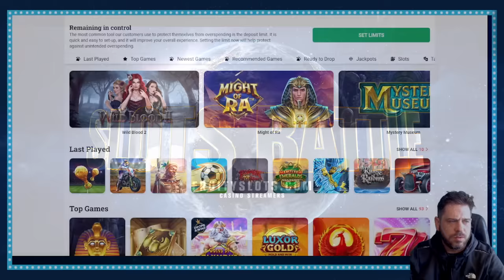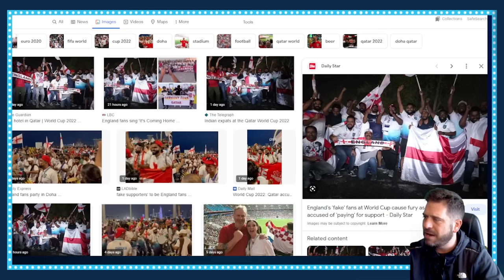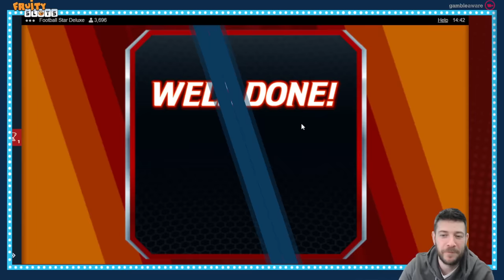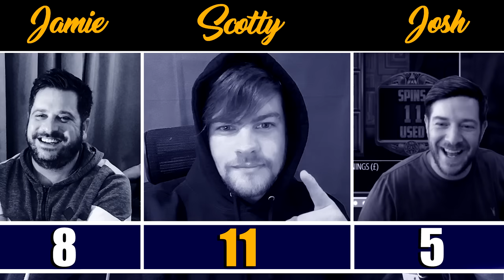World Cup Slot Battle Special! 10 Football Themed Slots!!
This week, we celebrate the start of the world cup with 10 Football themed Slot games!

For the fastest Casino Withdrawals

Highlights:

0:00 - Intro
4:52 - Hot Shots Megaways
7:26 - Football Star Deluxe
12:37 - Spinions Game day
16:11 - Maradona
21:11 - Football Super Spins
24:21 - Firekick Mulitimax
31:30 - Hot Shots 2
34:46 - Spin And Score Megaways
43:01 - Football Cashpots
46:19 - Football Blast
1:02:49 - Outro